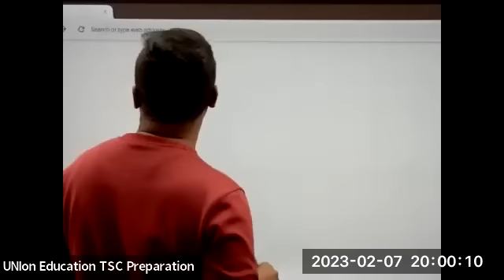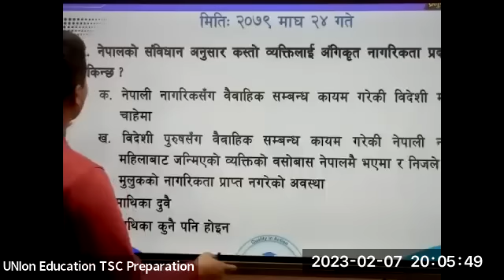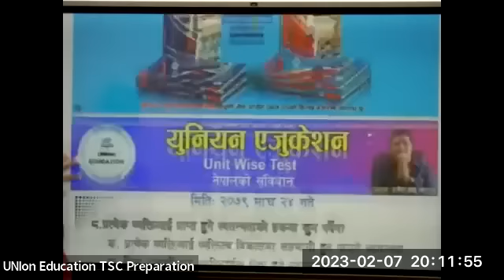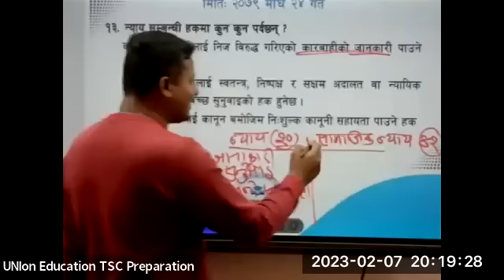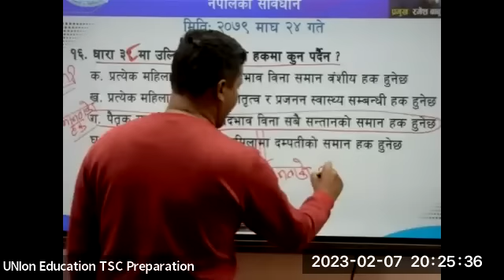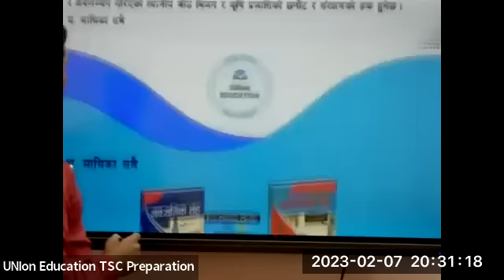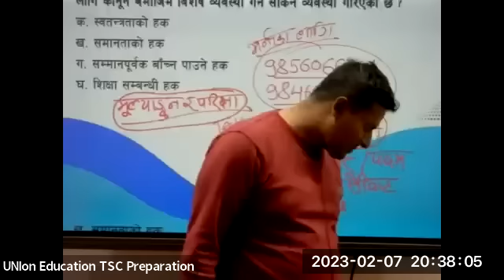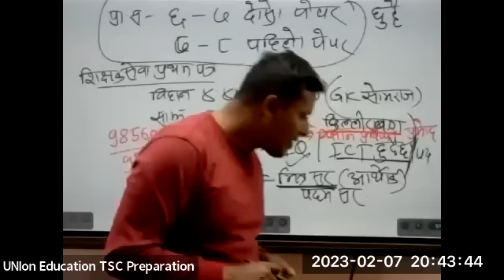Constitution Q/A || Ramesh Sir || Aayog First Paper || 2079/10/24